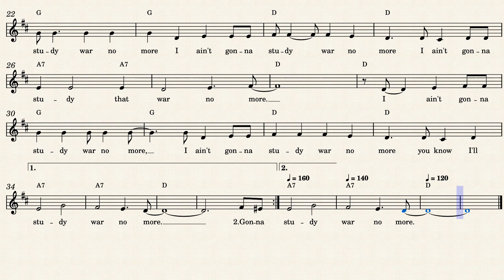Down By The Riverside (Key of D with Chords)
This traditional spiritual is based on Psalm 55:22, "Cast your burdens upon the Lord."  I've put it the key of D with guitar chords and set it to the sound of Guitar and synth bass with percussion.

"Down by the Riverside" (also known as "Ain't Gonna Study War No More" and "Gonna lay down my burden") is an African-American spiritual. Its roots date back to before the American Civil War, though it was first published in 1918 in Plantation Melodies: A Collection of Modern, Popular and Old-time Negro-Songs of the Southland, Chicago, the Rodeheaver Company. The song has alternatively been known as "Ain' go'n' to study war no mo'", "Ain't Gwine to Study War No More", "Down by de Ribberside", "Going to Pull My War-Clothes" and "Study war no more". The song was first recorded by the Fisk University jubilee quartet in 1920 (published by Columbia in 1922), and there are at least 14 black gospel recordings before World War II.  --Wikipedia